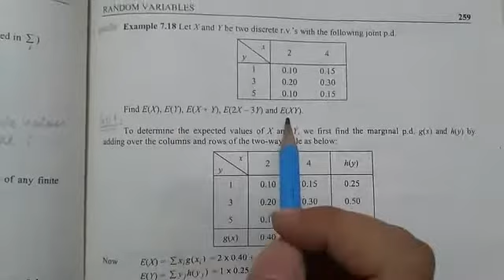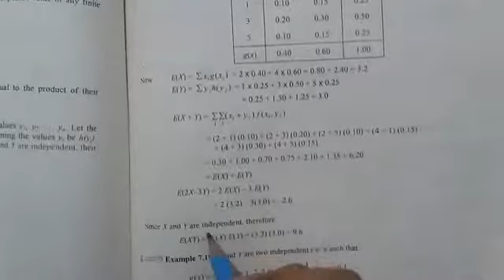Distribution function||Properties of expected values||Examples (7.18-7.20)||Calculate expected value